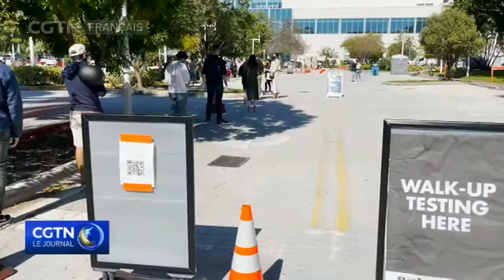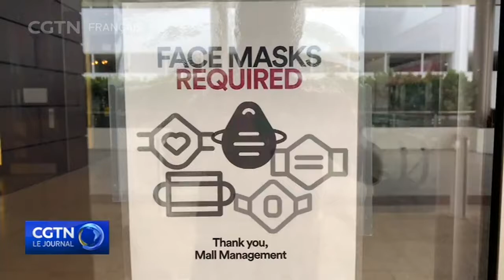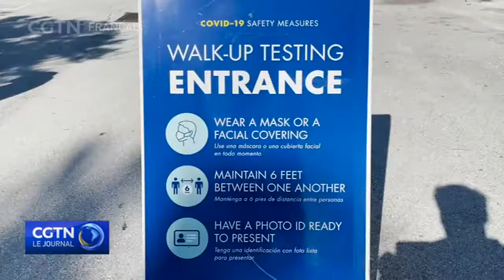COVID-19 : la Floride devient le 3e État américain avec plus d'un million de cas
Le nombre total de cas de coronavirus en Floride a dépassé la barre du million. Mais malgré les chiffres alarmants, l'approche de l'État face à la pandémie de COVID-19 ne change pas. Cela signifie qu'il n'y a pas de règle à l'échelle de l'État sur le port obligatoire du masque et que les entreprises resteront ouvertes.